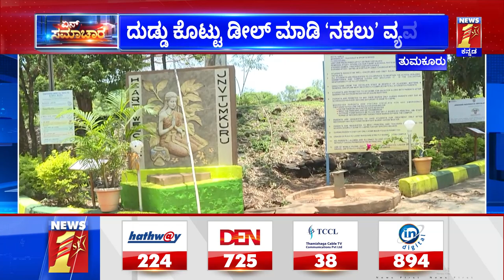Jawahar Navodaya Vidyalaya Entrance Exam : ನವೋದಯ ಶಾಲಾ ಪರೀಕ್ಷೆಯಲ್ಲೂ ಅಕ್ರಮ | NewsFirst Kannada